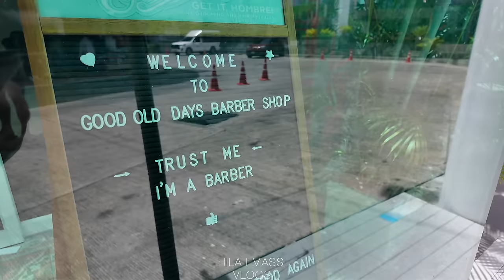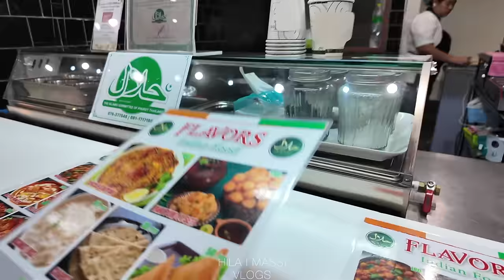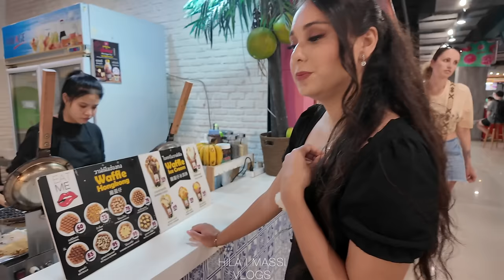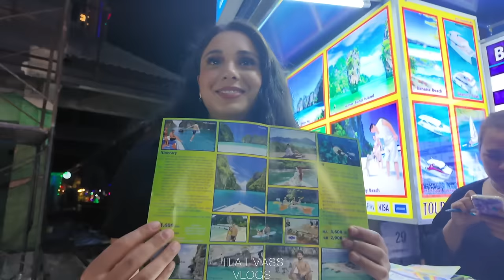Mazadar Ast! I Hila & Massi Vlogs I Vlog 15 I ! آیا مزه دار است